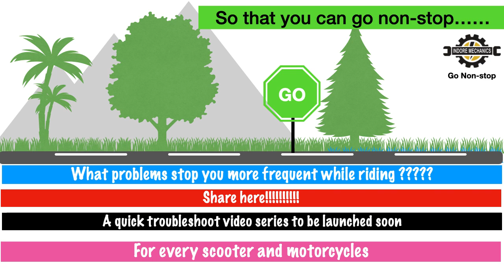Go non stop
New playlist for all, to make your way trouble free.
Share your problems to get video upload faster.
Also to search your vehicle related problems just type
#"your vehicle"troubleshoot.
And thats alllllł